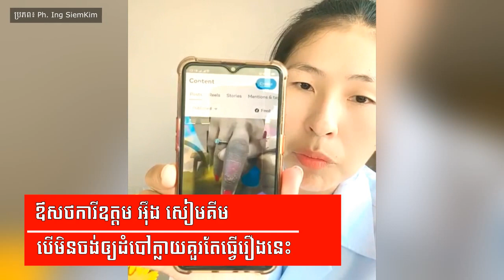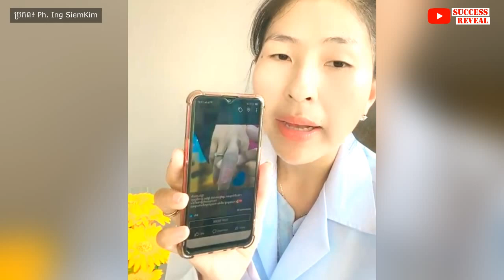ដំបៅ៖ បើមិនចង់ឲ្យដំបៅក្លាយគួរតែធ្វើរឿងនេះ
In this video we want to show you about ដំបៅ៖ បើមិនចង់ឲ្យដំបៅក្លាយគួរតែធ្វើរឿងនេះ , SUCCESS REVEAL

✡ ABOUT US ✡
.: Why We create SUCCESS REVEAL channel :.
1. To inspire, Motivate, create new entrepreneur
2. Share Business knowledge, Entrepreneurship, Success
3. Free Business Education Online